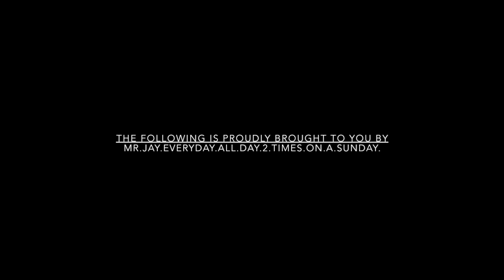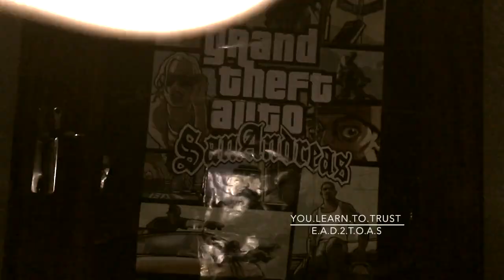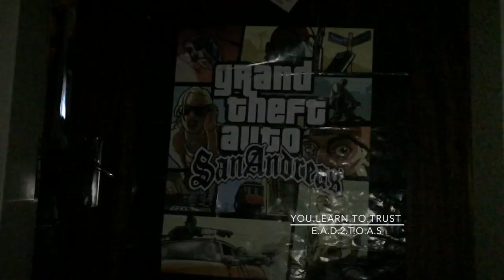Zwesh Mano'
This video is about Zwesh Mano'